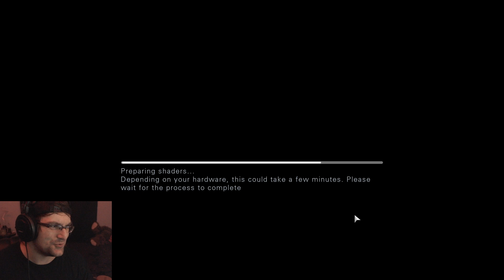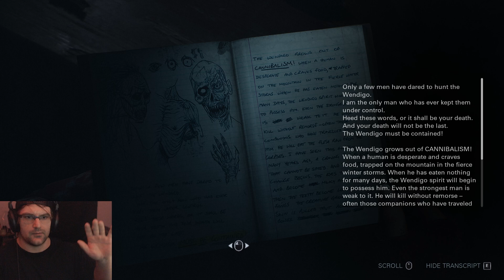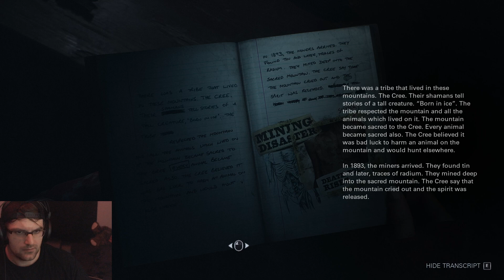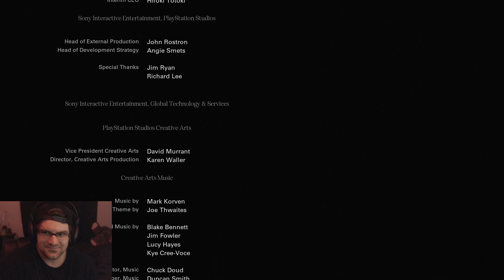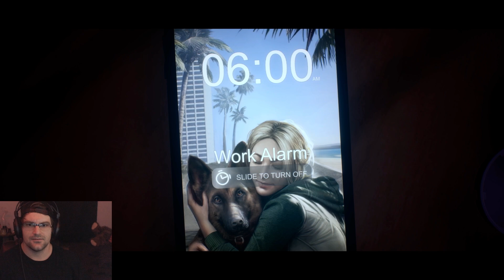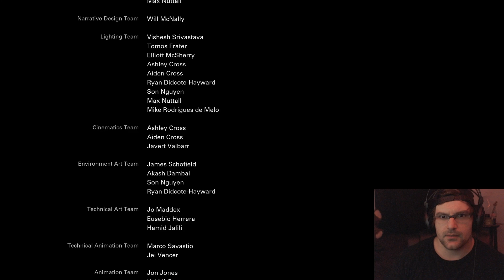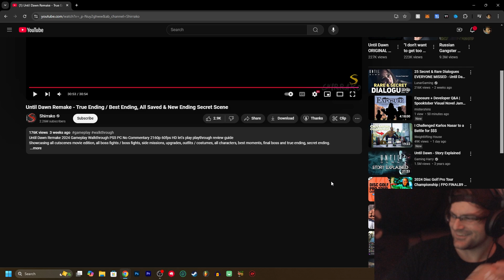THE TRUTH | Until Dawn™ (part 4) | Horror Game Marathon (25/31)